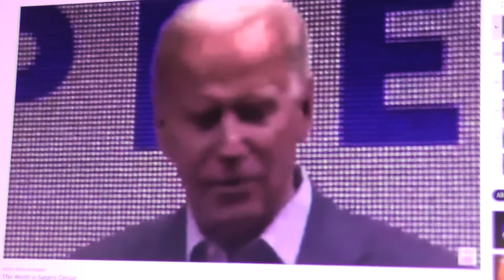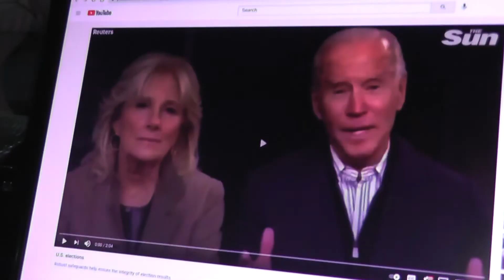Perezidint Boe Jiden - Tha Standup Komedien (President Joe Biden - The Stand-up Comedian) So Funny!!